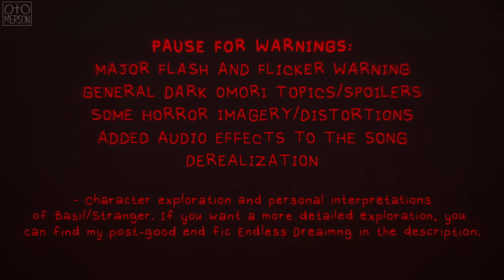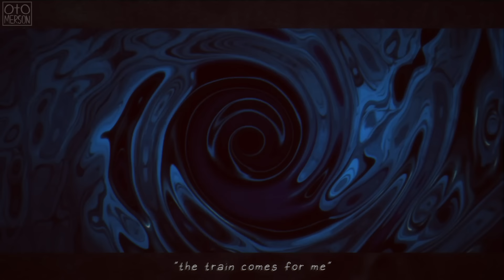No.2 | OMORI MV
before I say anything else i wanna make sure i say that i wanna focus more on making videos from now on, and try to post more often. get out that omori content LMAO. i am usually working on so many diff things at once videos get put on the back burner. i don't like how empty my channel besides my community tab is. i have lots of videos ideas (some more ambitious than others) that i really wanna get to.

for now though, about the actual video, i know its a lot LMAO. especially the animation at some parts and editing. the amount of details and little secrets ive packed and layered in is insane to the point i want to make a breakdown video of everything i did. unless someone else does it for me (negative chance LMAO). the video follows a specific timeline that I think it pretty noticable. and theres a lot of original dialogue/writing in this that actually stems from Endless Dreaming (my own fic. im allowed to talk about it ok! LMAO) but it all builds on base omori lore. there's also actual basil dialogue of course. i just go crazy with it. basil and stranger in endless are very interesting in unique, and i take a lot of liberties and development that i personally enjoy and wanted to make a video about.

again tho, heres the link to the fic. you don't have to read it, just enjoy the video and anymore i make for my fic hehe (it is a continuation of the good ending while exploring headspace lore–everyone already makes videos on base omori, so i thought it'd be more interesting to have my own narratives in the videos. something something...its just what i feel like doing...)

again. thank you so much for the support, and hop you enjoyed the video!

song - 焚吐 - ナンバーツー by TAKUTO  (english name, No.2 or number two)

My Links:
support me: